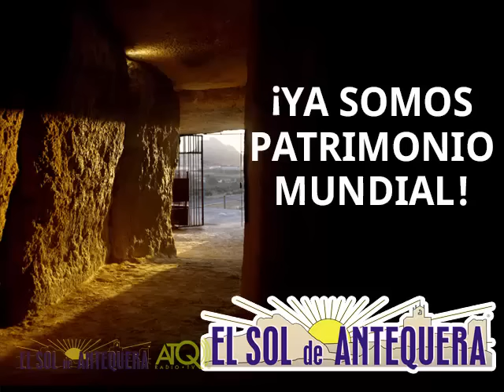III San Silvestre Antequera llegada prueba lúdica 31122016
ATQ Radio – TV graba para El Sol de Antequera, la llegada de la prueba lúdica de la III San Silvestre Antequerana en la Plaza del Coso Viejo a beneficio de Proyecto Hombre.
Las imágenes fueron grabadas el 31 de diciembre de 2016.